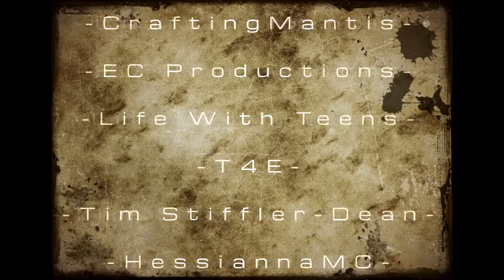HOME » EP 32 » "Dreams of Wolves..."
*** This was Originally uploaded to GrumpOwlGaming has been re-uploaded to the new HOME Channel ***

Welcome Home Grumpy Owls!

"Home" is a Minecraft Let's Build series unlike anything you have ever experienced before! Mixing the Classic Let's Build with Storytelling, we are building 8 unique and wonderful
kingdoms each with their own cultures and lore!

Intro Written and Performed by: @Kunipshun_fit & @TheCheeAnne

Home Credits:

Director, Producer, Editor, Lead Writer: @GrumpyOwlGaming
Cowriters: @Sunfire_SG , @Timotheos4E , @Kunipshun_fit , @Foxxiemonoxide @muttersmommy

Logo Design Artist: @ThePixelBrew & @PsychoPassifist
Character Render Artist: @ElysianCastaic

OWLS!
It's time to REP YOUR FAVORITE KINGDOMS!
KINGDOMS OF HOME MERCH! (All Proceeds split evenly among Writers of the Show)

Featuring the Kingdoms of Scorn, Sanctuary, Evergreen, and Ember! MORE TO COME!

(All proceeds are split among the Writers, Artists, and Builders!)

A Series this immersive will take more than just ONE Grumpy Owl!
I've recruited some AMAZING builders, each chosen for their unique skills and wonderful builds! PLEASE check them out! This series wouldn't be possible without them!

WORLD ANVIL is the PREMIER space for World Building! Be it for Table Top Gaming, Authors, and apparently Minecraft Worlds!
Full of amazing tools to help you build CHARACTERS, TOWNS, RACES, CULTURES, and MUCH more!
Also it's completely FREE! (With added features if you buy premium service) Check them out!

OTHER AMAZING MINECRAFT WORLD BUILD PLAYLISTS!! Check these guys out! I NEVER miss an episode!

We hope you enjoyed the video and stick around for more!

Did you know Vixen was diagnosed with Lupus? For more information on this disease please